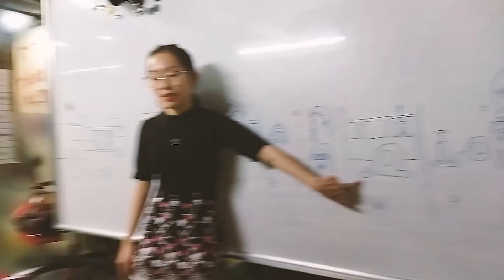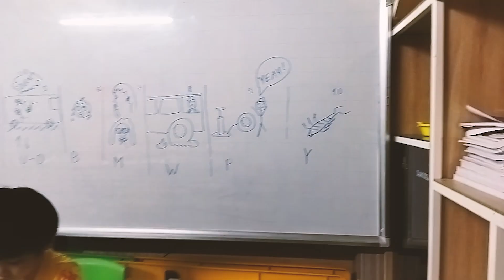The Wheel on the Bus Wheel Goes Flat - Nursery Rhymes